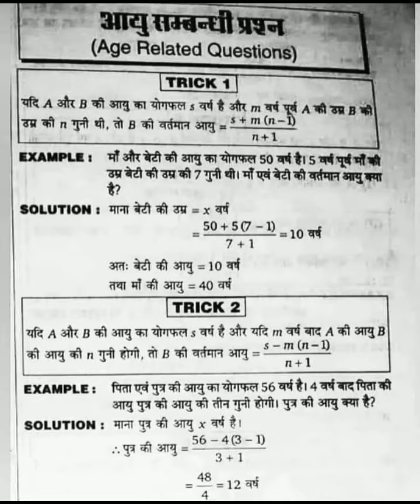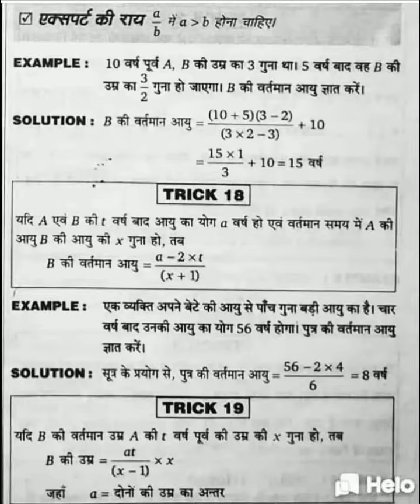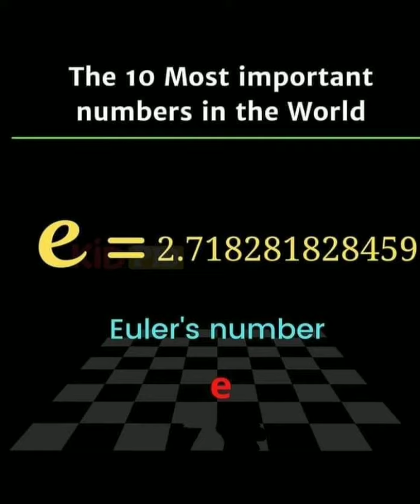आयु संबंधी प्रश्न का उत्तर ट्रिक के से निकाले। 20 trick age questions ✍️✍️✍️ || SK GK DOJ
मैथ के आई संबंधित क्वेश्चन आंसर ट्रिक से हल करना